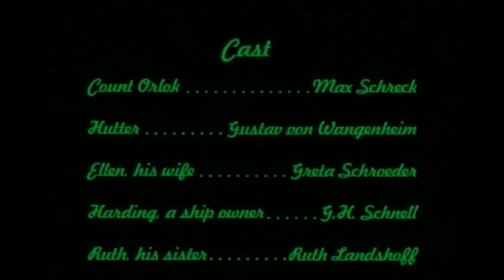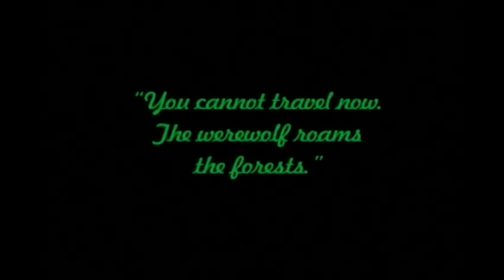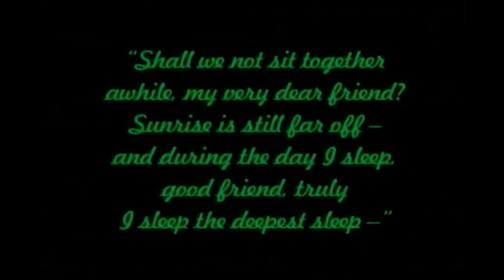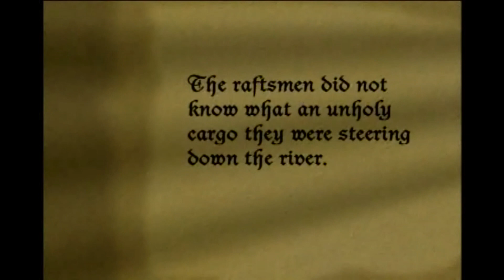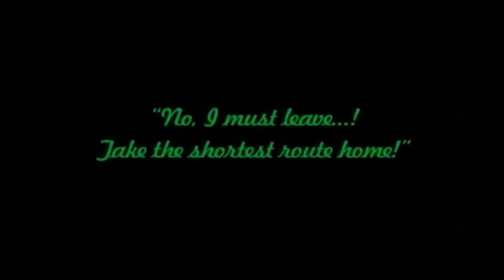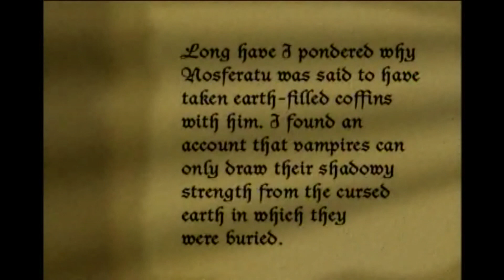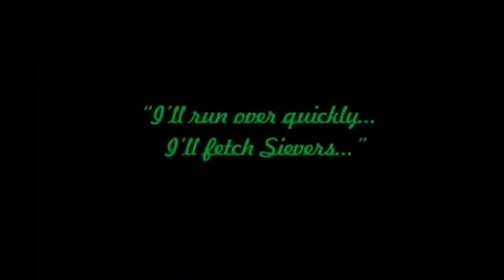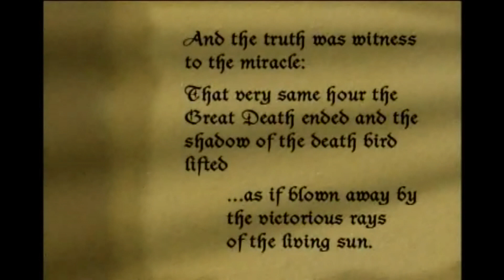Nosferatu, Justin Broadrick soundtrack, 1922 horror film, Godflesh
eine Symphonie des Grauens (A Symphony of Horror)The Curse of the Golden Vampire This is the most complete version available (just over 93 minutes) as this movie was demanded by Bram Stokers widow to be destroyed after winning 2 lawsuits in the mid & late 1920's. Tinted scenes and beautiful quality. I have seen the current version here at archive.org and decided to post this one as it is of much better video quality, although the music is a nit hokey. Enjoy this classic horror with the very creepy Max Schrek as the (IMHO) best vampire ever to waltz across the silver screen.

Justin Karl Michael Broadrick[4] (born 15 August 1969) is an English musician, singer and songwriter. He is best known as the lead singer and a founding member of the band Godflesh, one of the first bands to combine elements of extreme metal and industrial music.[5] Following Godflesh's initial breakup in 2002, Broadrick formed the band Jesu.

He was briefly in the English grindcore band Napalm Death when he was a teenager in the mid-1980s, writing and recording guitar for their debut album, Scum.[6] Broadrick has also maintained a parallel career as a producer, producing records and remixes for groups such as Pantera, Isis, Mogwai and Hydra Head labelmates Pelican. Since the 1990s he has worked with Kevin Martin as Techno Animal making various genres of electronic music and hip hop. Since 2012, he has been releasing hard techno music under the solo moniker JK Flesh. Broadrick has set up record labels such as HeadDirt, Avalanche Recordings, Post Mortem Productions (briefly renamed Uprising Productions), Lo Fibre and Heartache.

A Symphony Of Horror

A long time ago in middle Europe, a decrepit, forbidding castle stood... Casting an ominous shadow over the townspeople who dare not look upon it, the unholy dwelling is home to one Count Orlok (Max Schreck) , an undead night creature with a taste for human blood.

Into this picture steps Hutter, an unwary traveler who visits the Count. He carries with him the deed for a property Orlock wishes to buy in Hutter's home town of Wisborg.

That night, in preparation for the long sea voyage ahead, the vampire hastily loads his coffin aboard ship and waits...Nosferatu: A Symphony of Horror (German: Nosferatu – Eine Symphonie des Grauens) is a 1922 silent German Expressionist horror film directed by F. W. Murnau and starring Max Schreck as Count Orlok, a vampire who preys on the wife (Greta Schröder) of his estate agent (Gustav von Wangenheim) and brings the plague to their town.

Nosferatu was produced by Prana Film and is an unauthorized and unofficial adaptation of Bram Stoker's 1897 novel Dracula. Various names and other details were changed from the novel, including Count Dracula being renamed Count Orlok. Film historian David Kalat states in his commentary track that since the film was "a low-budget film made by Germans for German audiences...setting it in Germany with German-named characters makes the story more tangible and immediate for German-speaking viewers".[4]

Even with several details altered, Stoker's heirs sued over the adaptation, and a court ruling ordered all copies of the film to be destroyed. However, several prints of Nosferatu survived,[1] and the film came to be regarded as an influential masterpiece of cinema and the horror

Once at sea, Orlock bares his fangs and upon arrival in Wisborg, leaves behind a floating morgue. Now, preparing to feast on the citizens, the cadaveous Count, prowls the darkness as the eerie Nosferatu.
Credits
Max Schreck...Graf Orlok
Gustav von Wangenheim...Hutter (as Gustav v. Wangenheim)
Greta Schröder...Ellen Hutter, seine Frau (as Greta Schroeder)
Alexander Granach...Knock, ein Häusermakler
Georg H. Schnell...Westenra, Harkers Freund (as G.H. Schnell)
Ruth Landshoff...Lucy, Westenras Frau
John Gottowt...Professor Bulwer, ein Paracelsianer
Gustav Botz...Professor Sievers, der Stadtartzt
Max Nemetz...Käpitän der Demeter
Wolfgang Heinz...Matrose 1
Albert Venohr...Matrose 2
Eric van Viele...Sailor
Karl Etlinger...(uncredited)
Guido Herzfeld...Wirt (uncredited)
Fanny Schreck...Krankenschwester im Hospital (uncredited)
Hardy von Francois...Artzt im Hospital (uncredited)
Heinrich Witte...(uncredited)